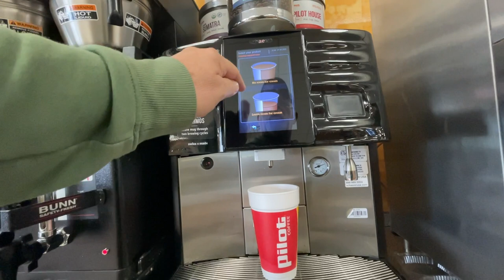Crappie Fishing Gone Wrong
Today we went to test the creeks to see if the crappie had arrived. Enjoy.

Send Mail To:
Larry Johnson